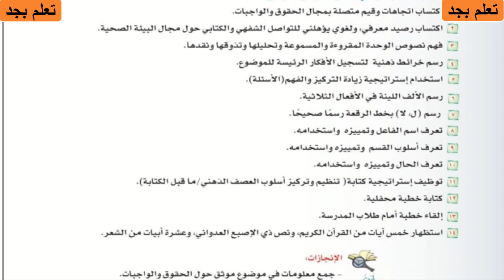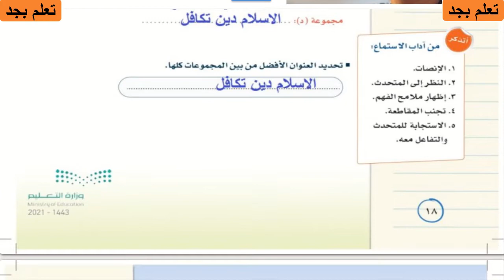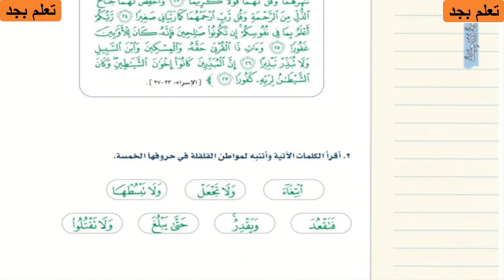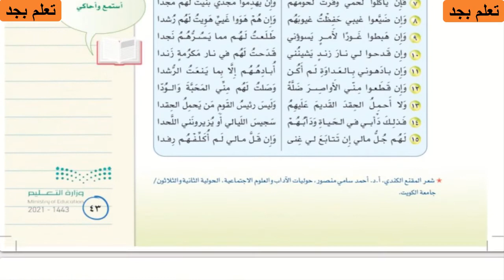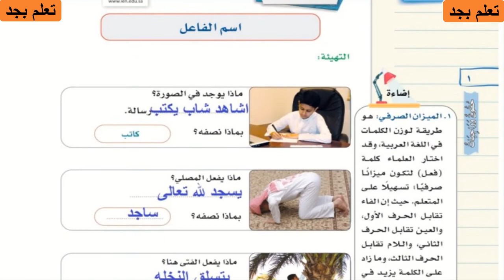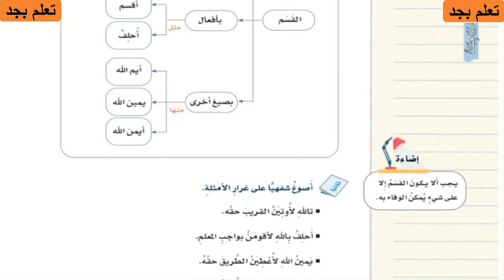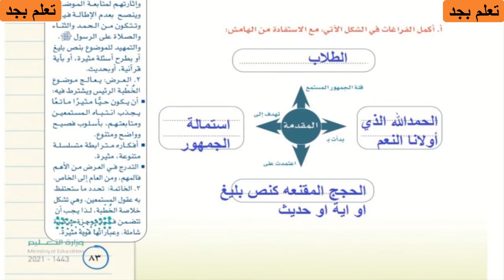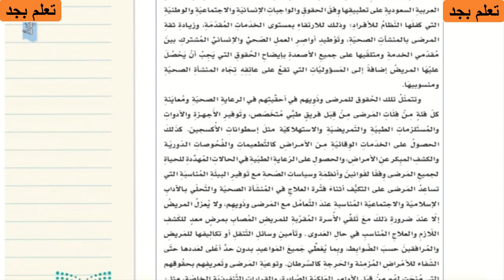حل كتاب لغتي للصف الثالث متوسط ف1 (الوحدة الأولى حقوق وواجبات) طبعة 1443هـ